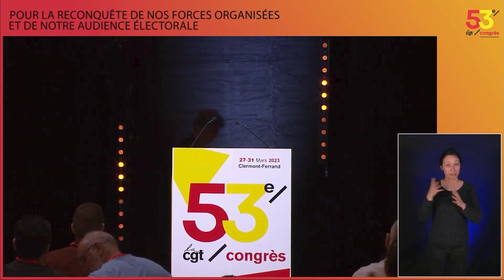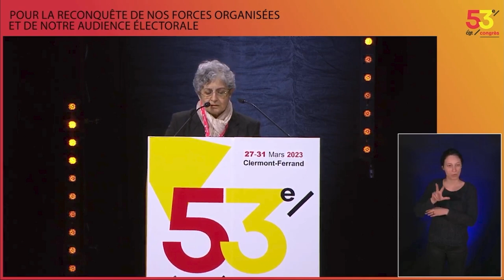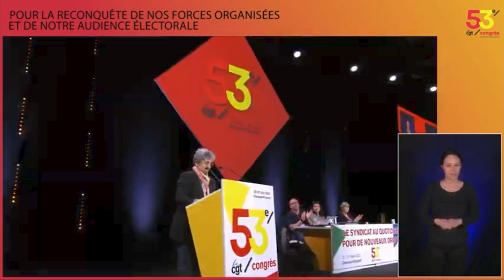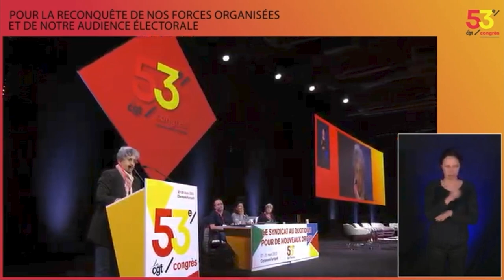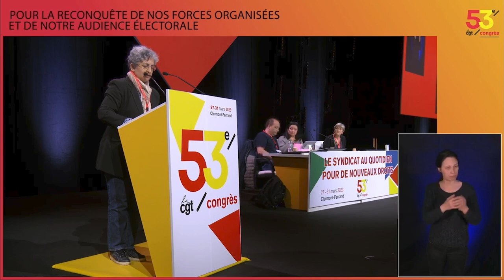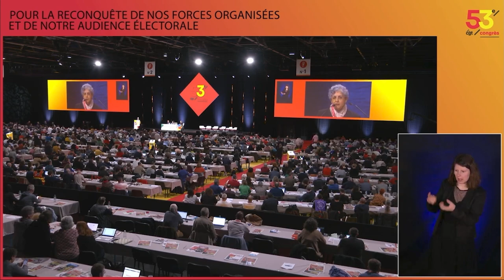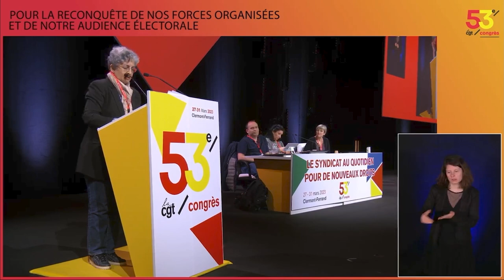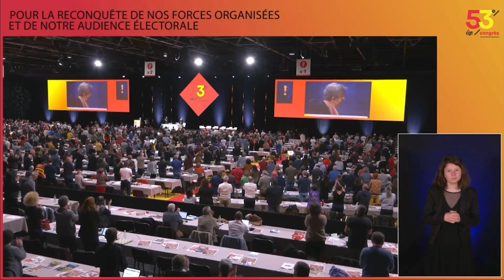✊ « Vive la solidarité internationale des travailleurs ! » - Intervention de Sara Selami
Sara Selami, militante ouvrière et politique iranienne, était invitée au 53ème congrès de la CGT pour porter un message fraternel du syndicat des travailleurs de la régie de transports de Téhéran et sa banlieue (Vahed) et évoquer la situation politique de son pays.